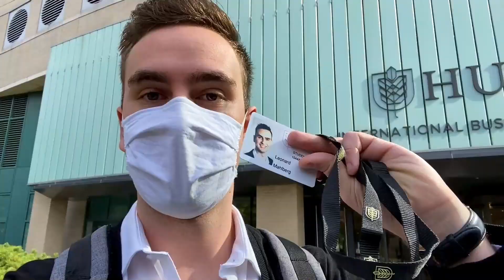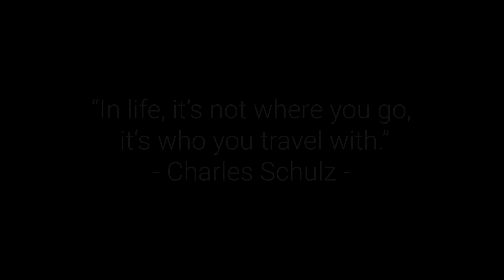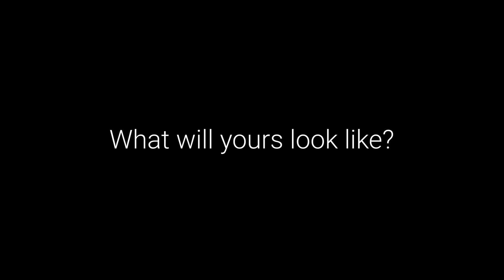GRADUATION AT HULT INTERNATIONAL BUSINESS SCHOOL | A German Guy In America #28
12 months, 19 classes, and dozens of assignments later, the MBA came to a close. This was our graduation day, and the finale of my vlog series.

Song used in ending montage: Boxplot - Tramontane
Song used in celebration: LYRO - Thinking about you

IG: @leo_mlbg / @lyromusic / @hbconsulting.club